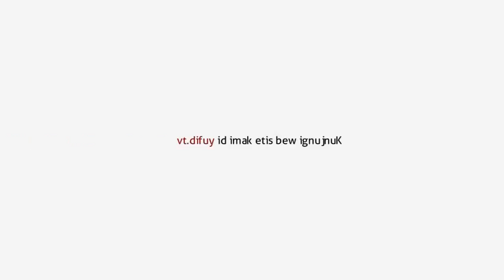Pengajian Konsultasi Belajar Agama Islam, Panduan Sholat Menghadap Kiblat